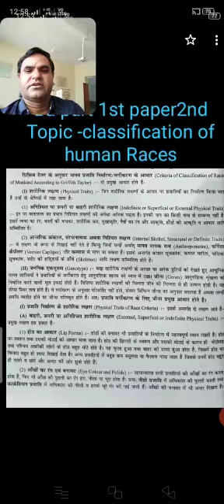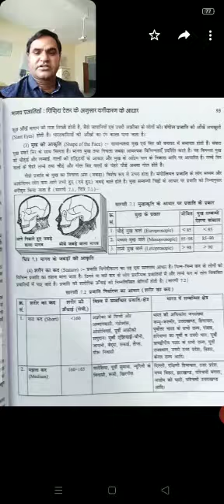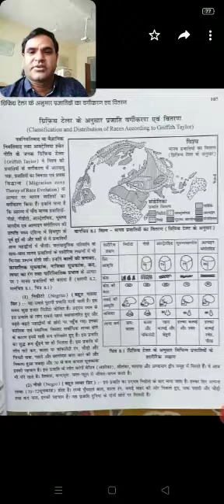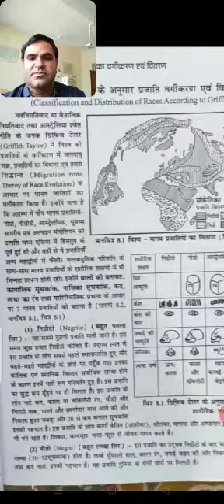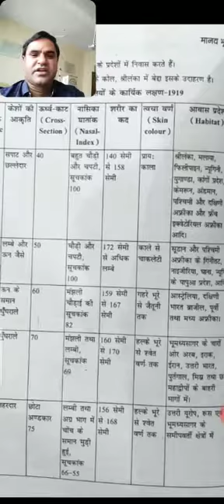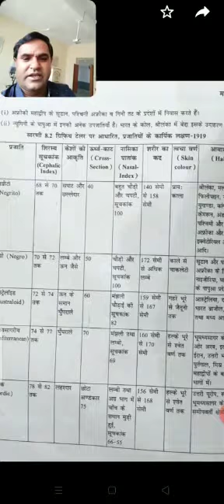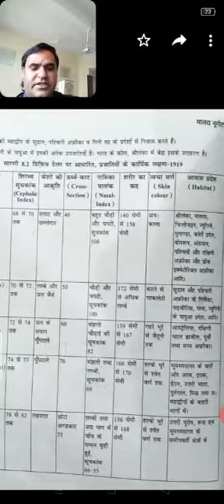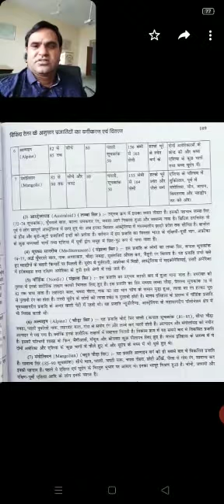B.A.part 1 geography 2 classification of Human races